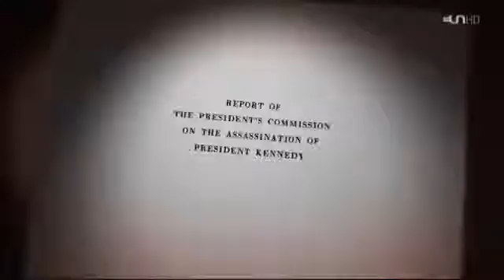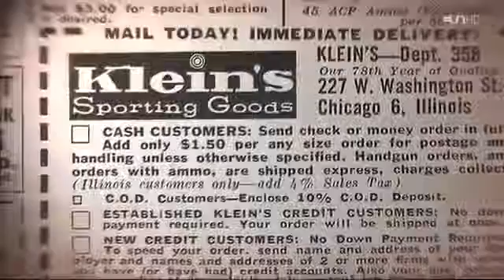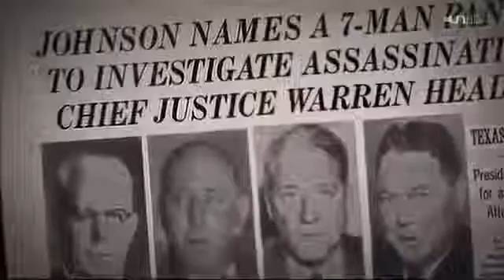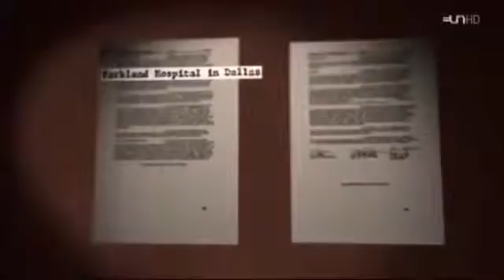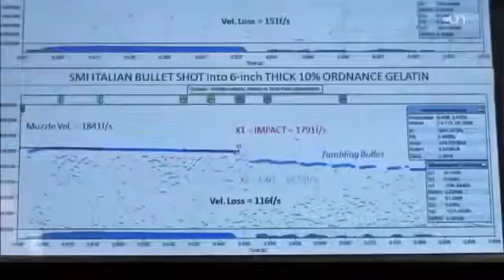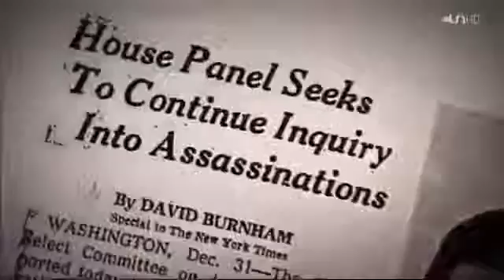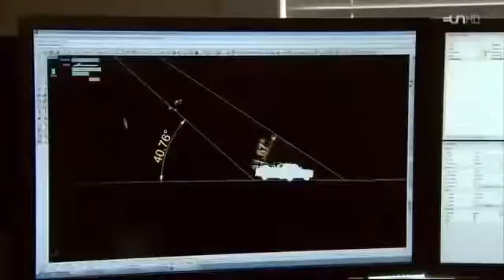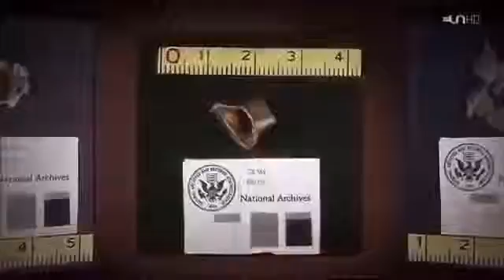Kennedy Une Affaire Non Classée Documentaire Complet En Francais i